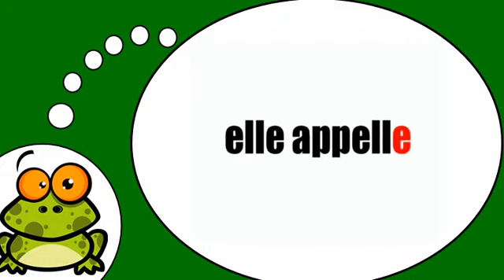Amo la Francia = Il verbo = chiamare = al tempo presente